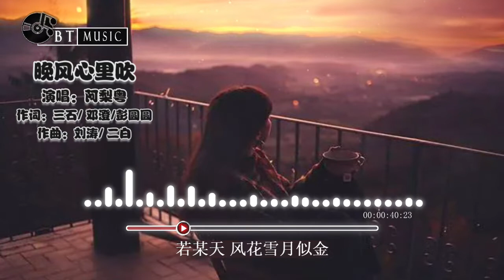『晚风心里吹』阿梨粤【愿晚风将我吹 吹进你心内 晚灯映花正开】🎧🎼※{ 动态歌词 Lyrics }※❤️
『晚风心里吹』

演唱：阿梨粤
作词：三石、邓澄、 彭圆圆
作曲：刘涛、 二白

愿晚风心里吹 吹散我的泪
似风筝把你追
愿等你一辈子 真情留住你
梦里归家那一扇灯

心中所属唯独你
不管天似海深  今生再没遗憾
即使分开仍念记
伤心得你恻隐  温馨我这半生

若某天 风花雪月似金
我倾心 只等你回来时贴近
俗世间 江山雨落无尽放任
与沧海 未尽缘分

愿晚风将我吹 吹进你心内
晚灯映花正开
月映照伤我心 痴情难自禁
夜半莺歌叹息我孤身

心中所属唯独你
不管分隔千里  痴心也在原地
旧日片段曾属你
紧紧拥抱不弃  终于再没逃避

若某天 风花雪月如泪
我等你 悲欢过后 如愿再聚
俗世间 江山雨落 无尽唏嘘
与沧海 一生回味